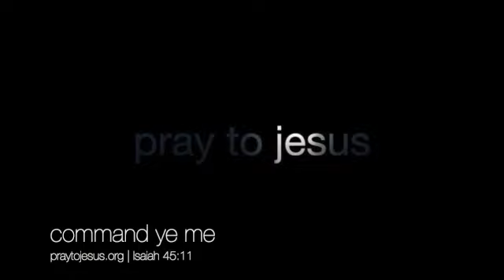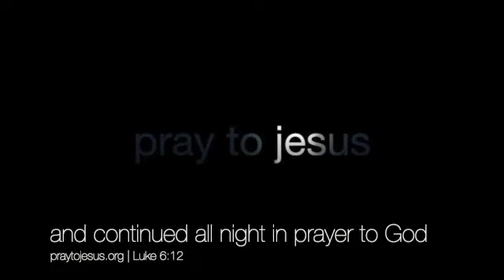A Worship Moment ~ A Burden // Singing The Prayer From The Piano Prayer Room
John 3:5

Acts 2:38

Also remembering that,

2 Chronicles 7:14